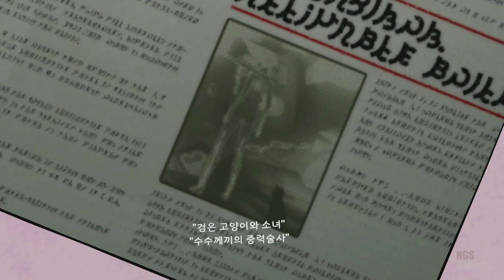그라비티 러쉬 6화 도둑맞은 도시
그라비티 러쉬 에피소드6 도둑맞은 도시 입니다. PS4 리마스터 버전입니다. 많은 관람 부탁 드리며 구독 버튼 눌러주시는 것도 잊지 마세요~ ^^ 빨리 끝내고 그라비티 러쉬 2 발매 후 그것도 연재하겠습니다~

★그라비티 러쉬 게임소개★
신개념 중력 액션 어드벤처 그라비티 러쉬 : 소녀는 하늘로 떨어졌다 입니다. 원래 비타로 출시했는데 PS4에서 리마스터해서 다시 출시 했습니다. 오픈월드를 제목처럼 중력을 이용해 이동하면서 모험을 펼치는 게 주된 플레이이며 스토리와 그래픽이 특히 인기가 좀 많았던 것 같습니다. 조만간 2가 출시 예정이라 다시 한번 플레이해보려고 합니다. 그럼 즐겁게 시청하시고~ 구독버튼 눌러주시는 것도 잊지마세요~!

★그라비티 러쉬 출시정보★
출시일자 : 2012년 6월 12일(PS Vita), 2015년 12월 10일(PS4)
플랫폼 : PS Vita, PS4
개발사 : SCE 재팬 스튜디오
유통사 : 소니 컴퓨터 엔터테인먼트

NGS게이머즈는 콘솔, PC, 모바일 등 플랫폼과 장르를 가리지 않고 게임을 좋아하는 친구들이 모인 크루입니다. 항상 매끄럽고 깔끔한 게임 진행과 스토리를 살리고 좋은 영상을 연출하기 위해 몇번이고 반복해서 플레이하며 영상을 제작하고 있습니다. 저희 NGS 게이머즈 채널 자주 방문해주시고 저희가 플레이하는 게임 중에 좋아하시는 게임이 있으시면 많은 응원 부탁 드립니다. 그럼 즐겁게 감상하시고 마음에 드셨으면 구독버튼 한번 눌러주시면 큰 도움이 됩니다. 감사합니다.